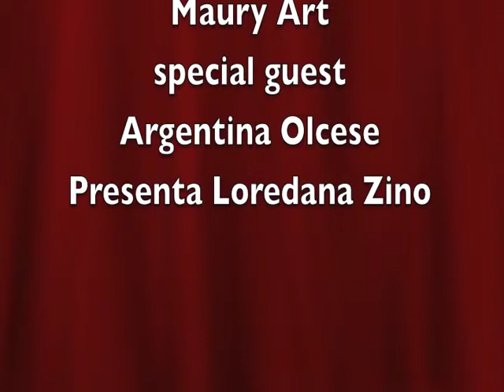Artfusion Performance Novembre 2013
Mostra personale di Rosa "Repulsa" Proface + ArtFusion performance con gli artisti: Rosa Proface, Augusto Casarino, Maury Art e con special guest Argentina Olcese. Tenutasi al "The scream of the Butterly Tattoo Art Studio di Genova